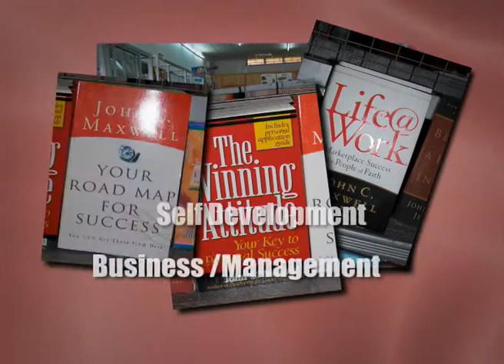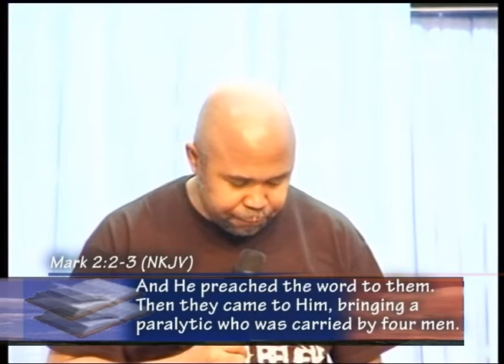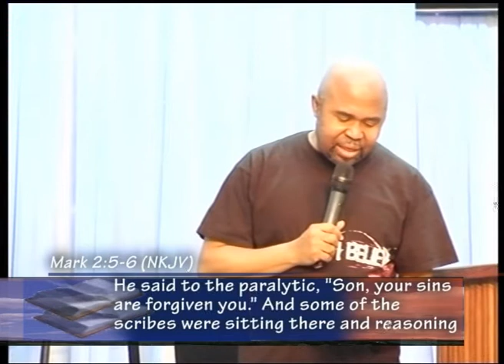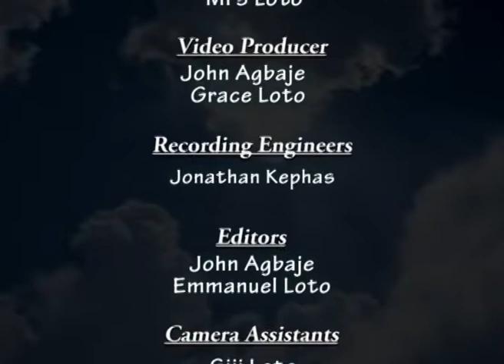Bro. Loto - Audacity of Faith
On this teaching "Audacity of Faith" Bro. Loto explained how you can lay hold on your purchased healing. Jesus Christ had paid the price 2000 years ago.